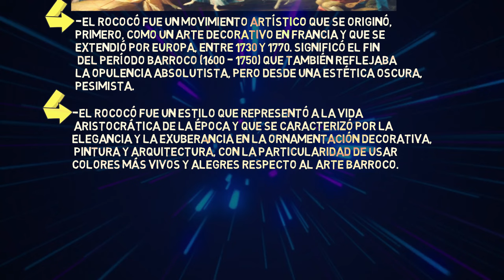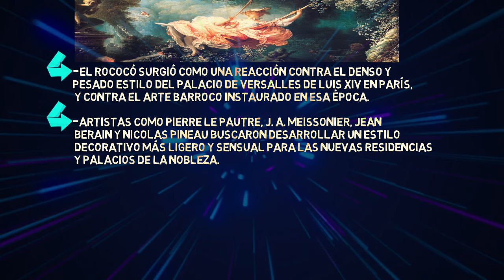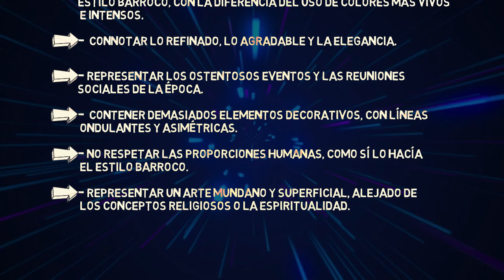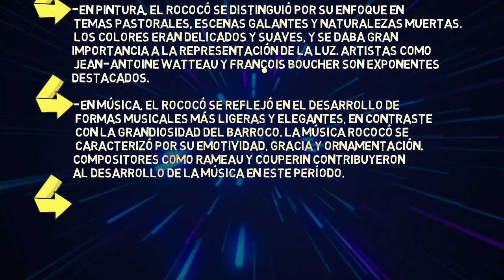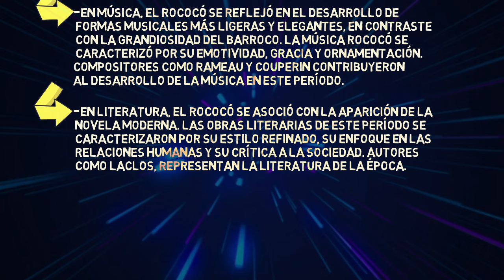¿QUE ES EL ROCOCÓ? ARTE ROCOCÓ en minutos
EL ROCOCÓ conceptos.
EL ROCOCO definición.
EL ROCOCÓ explicación.
EL ROCOCO movimiento artístico.
EL ROCOCÓ resumen.
EL ROCOCO origen. E
L ROCOCO características.
EL ROCOCÓ aportes. E
L ROCOCO historia. ARTE EL ROCOCO.